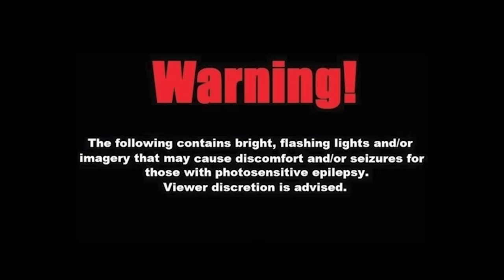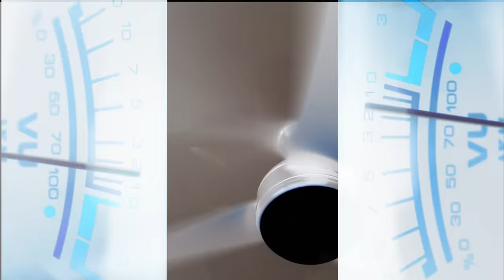The Jesus And Mary Chain - jamcod (Official Video)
Directed and edited by Ben Unwin